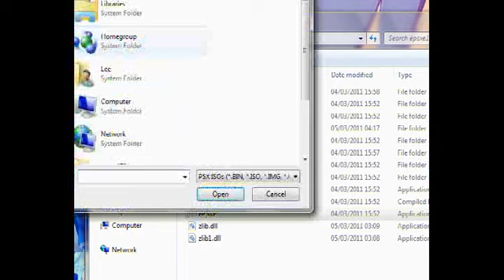Pyschadelicsnake Silent Hill 1 With That Crazy Screaming Commentary Part 4 (Reupload)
All credits to Pyschadelicsnake! Just an old fan trying to archive his videos for the future since Snake privated all of his videos. Have a good weekend! - Raiden